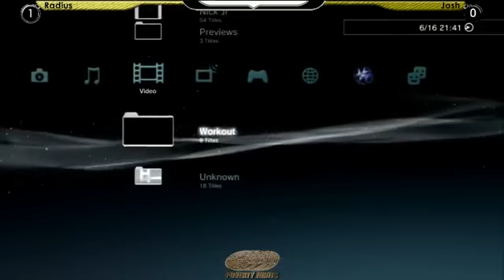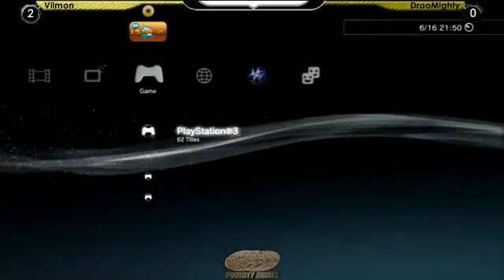THTS Poverty Fights R1 turned Mystery Tournament 1/4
Recovering Poverty Fights R1 as best I can turning it from a Blazblue, Skullgirls, and KOF XIII tournament to a mystery game tournament.   -- Recorded live on Justin.tv